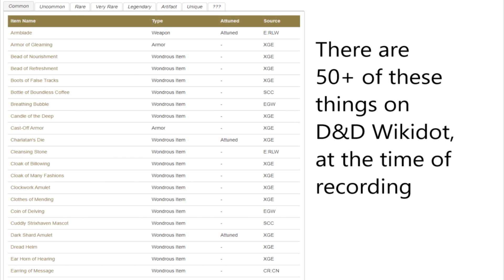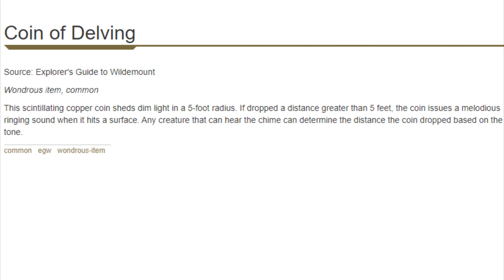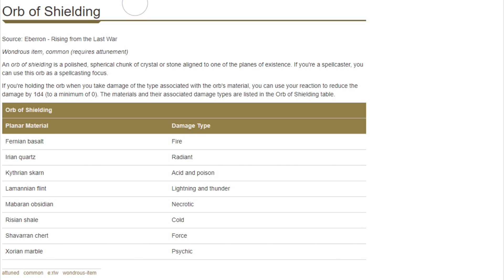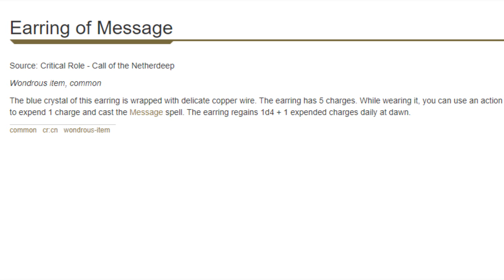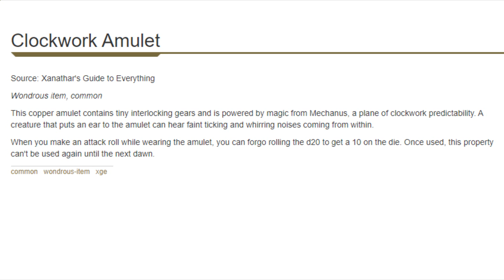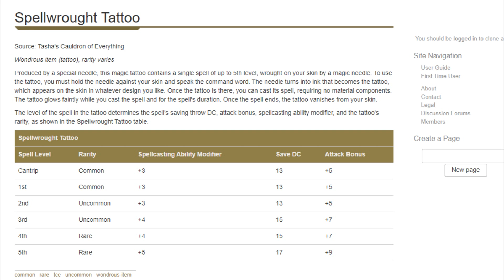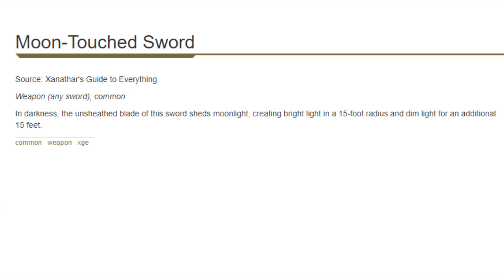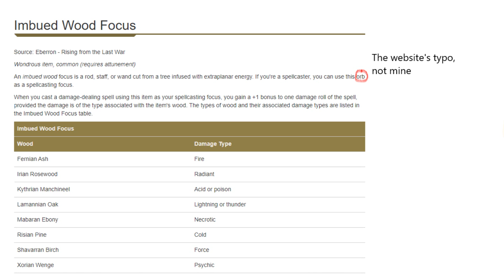The Top 15 Common Magic Items in D&D 5e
Since y'all enjoyed my "D&D Cantrips IRL" tierlist, enjoy a nice lil video essay describing what I think are the 15 BEST Magic items in the Common Tier (excluding hombrew ofc) in a definitive-ish orders. I apologize for the two hiccups I made in my script, lots of reading was needed for this and I'm literally legally blind, so I think for ~30 minutes of content only 2 mistakes isn't too bad